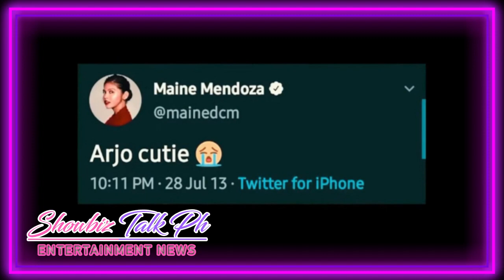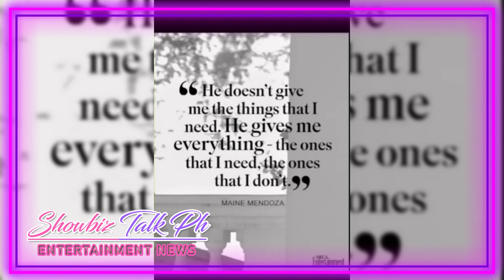armaine Arjo Atayde NAGREACT nangakong si Maine Mendoza ang kanyang TOP PRIORITY kapag NAGSASAMA na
PLEASE SUPPORT SHOWBIZ TALK PH